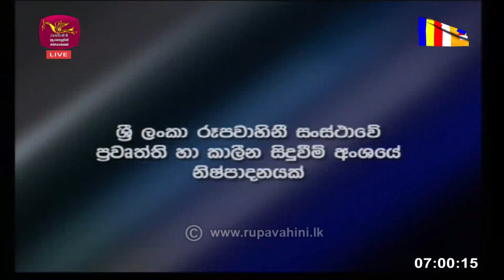Paththara Sirasthala | 2023-12-30 | Rupavahini News